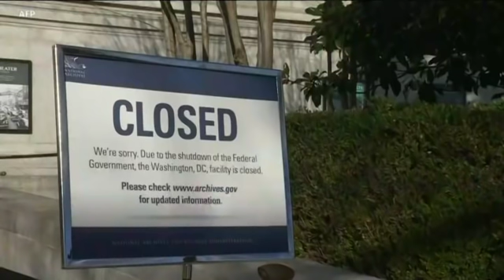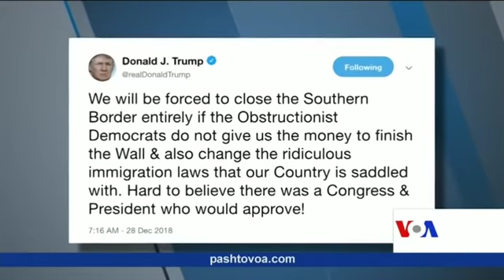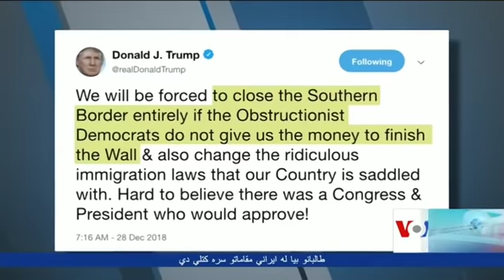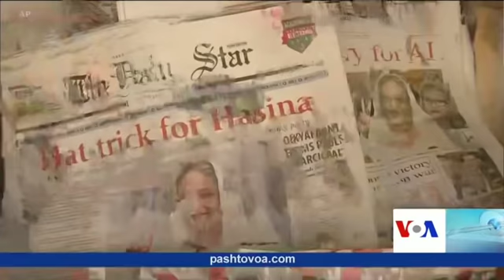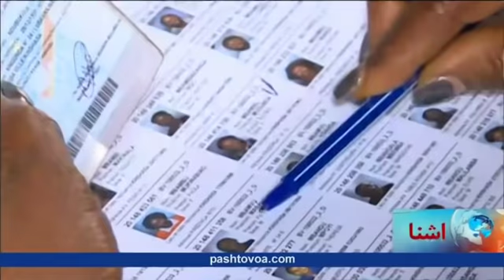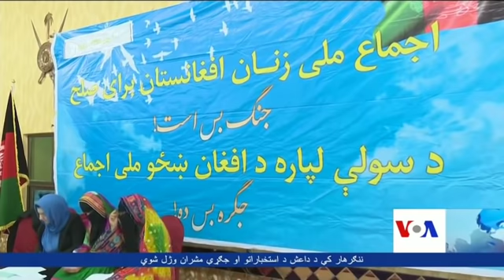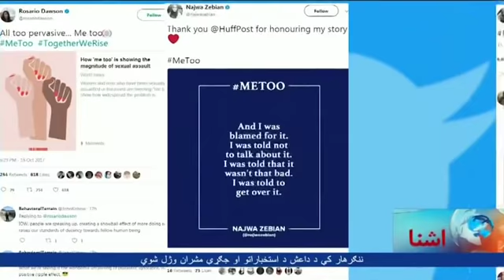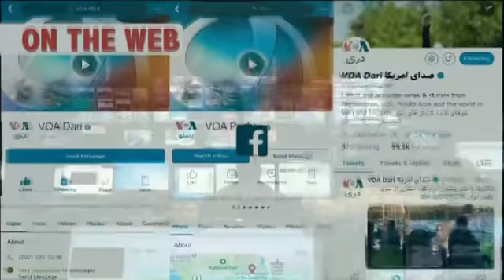Pashto Ashna TV Show (12/31/ 2018)